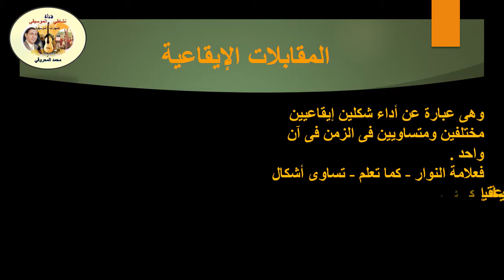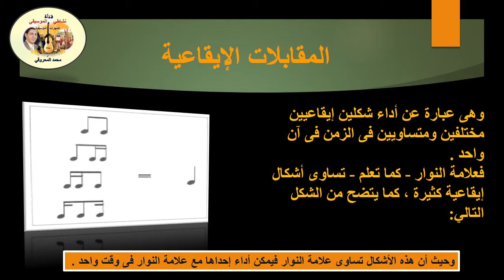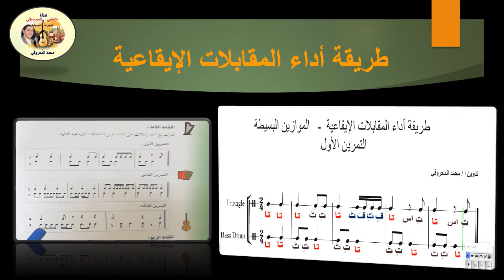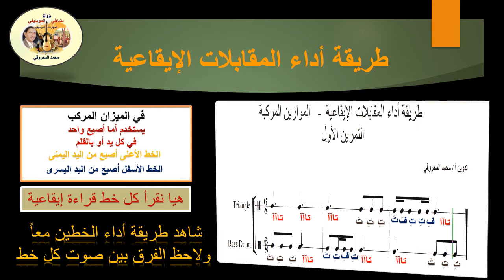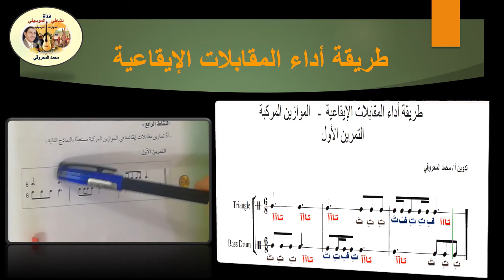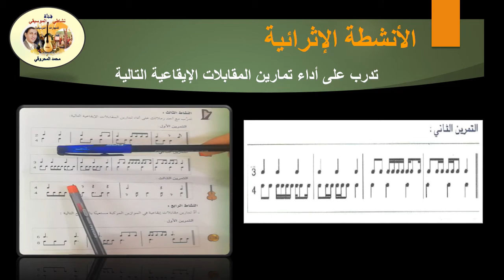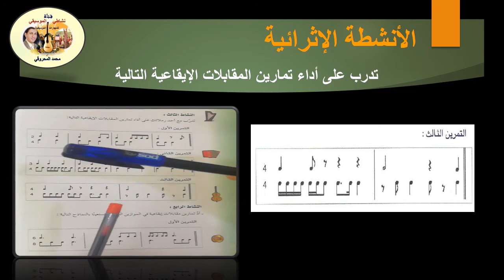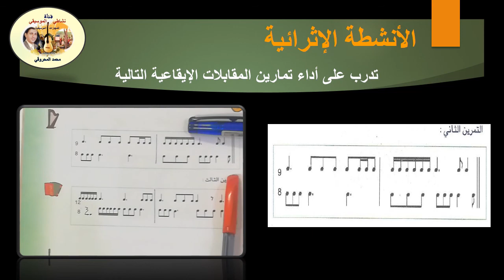كيفية أداءالمقابلات الإيقاعية شرح مع تطبيق عملي على طريقة الأداء باليدين